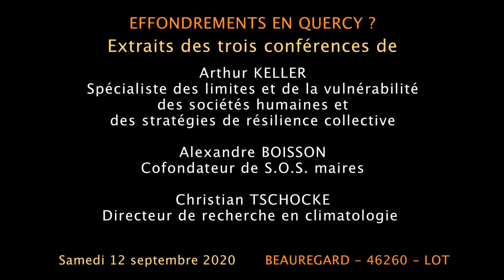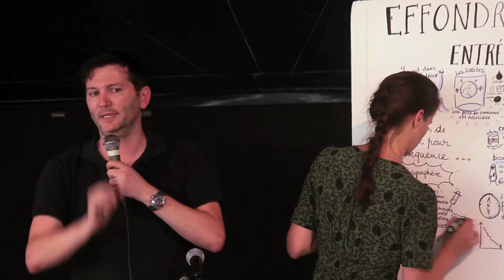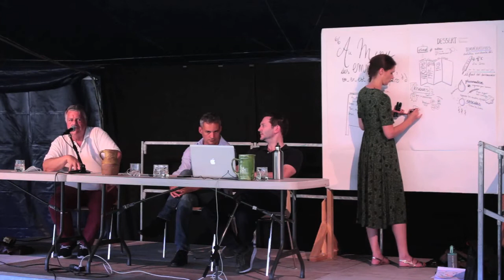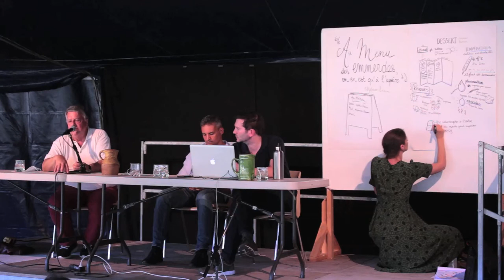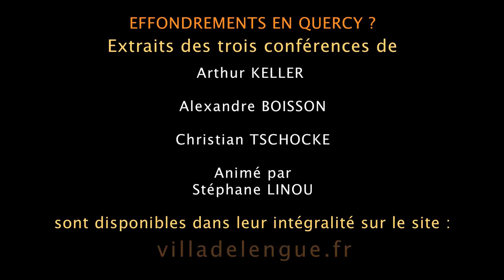Effondrement en Quercy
Extraits des trois conférences qui ont eu lieu le
Samedi 12 septembre 2020 à Beauregard - LOT
Arthur KELLER- Conférence N° 1
« RUPTURES – Comment se préparer au chaos qui s'organise ? »
Alexandre BOISSON - Conférence N° 2
Cofondateur de S.O.S. maires
Christian TSCHOCKE  - Conférence N° 3
Directeur de recherche en climatologie

Animation visuelle illustrée par Marjolaine GAUDARD: Facilitatrice graphique
Journée organisée et animée par:
Stéphane LINOU - Nicole et Jacques FRETEY - Jean Luc GOSS

Rencontres organisées par l’association culturelle Villa de Lengue de Beauregard - LOT
Pour voir les conférences ou plus d’informations : villadelengue.fr
Captation vidéo, montage - Patrick Béhin - b1-artvisuel.fr